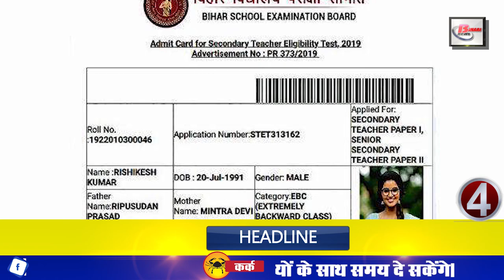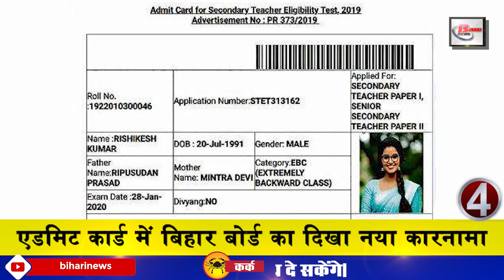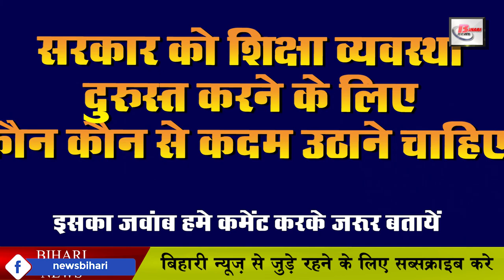22 January 2020 Daily Bihar today news of Bihar districts video in Hindi.Bihar news today live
1. One more chance to rectify the mistake in stet exam form
2. sbi vacancies for the post of junior associate
3. Discussion about the invention of Vineet of Bihar is happening everywhere
4. Biharboard new show in the admit card
5. After 86 years, 2 parts of Mithilanchal are going to be connected by rail
6. Nitish Sarkar stamped over 33 thousand ponds renovated
7. Gandhi will be shown in Bihar Maidan on Republic Day
8. World class multi sports indoor stadium to be organized soon in Chapra
9. Direct effect of change in weather on farmers pockets
10. Now let us know about this famous personality of Bihar
11. Dense fog is affecting the operation of trains
12. AIIMSPatna vacancies for the post of Professor
13. The golden opportunity for teachers dled from nios
14. Cleaning of the city of Dabadol
15. Very special to see in Munger Pir Shah Nafah Mazar
16. Sushma became the voice of people living in
17. On January 28, the Chief Minister will give some political tips to his MPs
18. Kushwaha queue to be formed after series
19. Come, now know about the benefits of papaya
20. Tanaji reaches 200 crore club
21. Sehwag gave a big statement on Kohlicaptaincy as well as comparison of Dhoni captaincy.
22. WhatsApp has been downloaded 5 billion times on Android phones so far
23. Congress tightens JDU over
24. BJP and JDU have different views on nrc, caa issue
25. Prime Minister Modi praises Nitish Kumar for the series